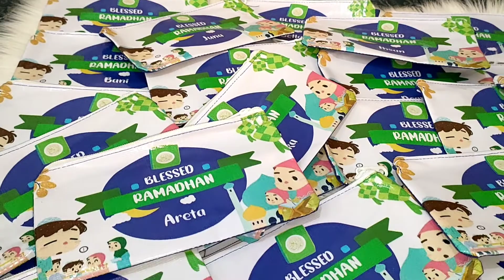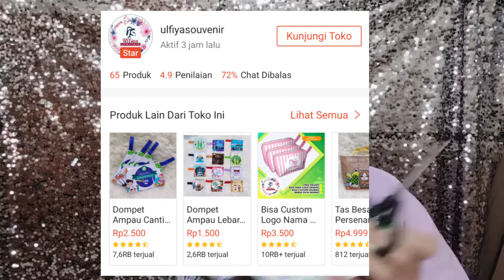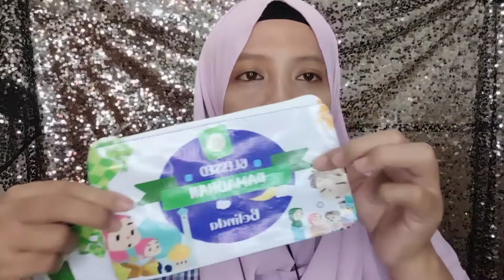review amplo Thr unik